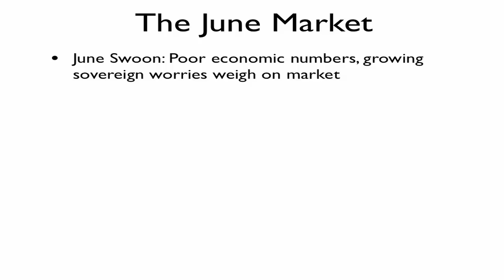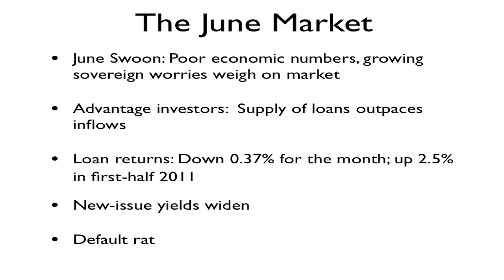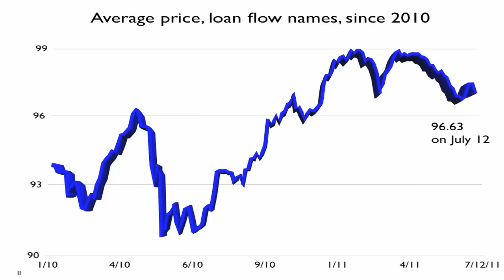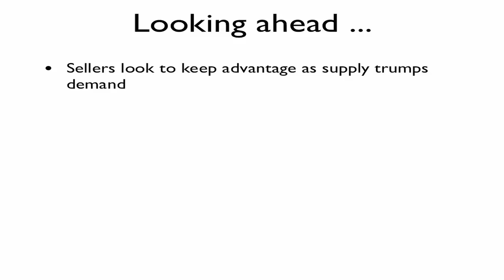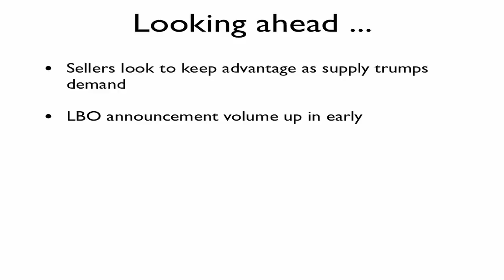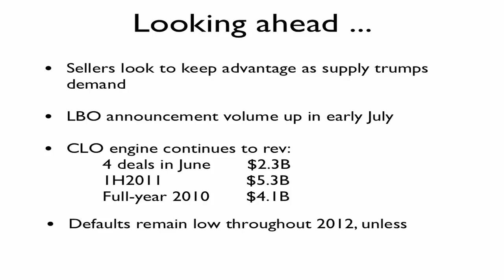Leveraged loan volume, analysis - July 2011 (US market)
Leveraged loan volume, default rates, yields and returns are featured in this monthly video analysis of the US leveraged loan market. Also: a detailed look at the burgeoning CLO market.

Connect with LCD

Like LCD on Facebook for monthly analysis on LBO/Private equity stats, as well as Default/Restructuring analysis.

There's almost 6,000 market contacts in LCD's Leveraged Loan Group

News, commentary, other leveraged finance info